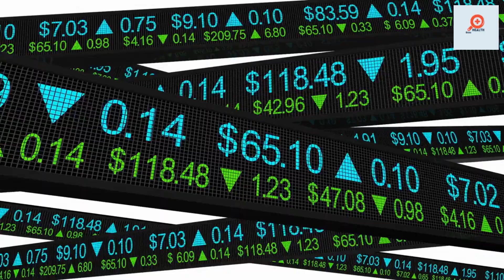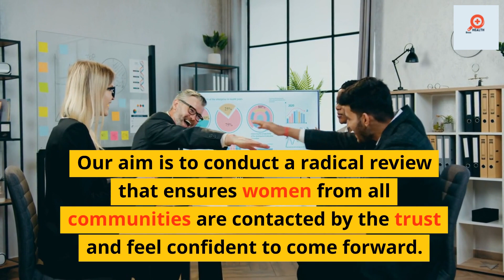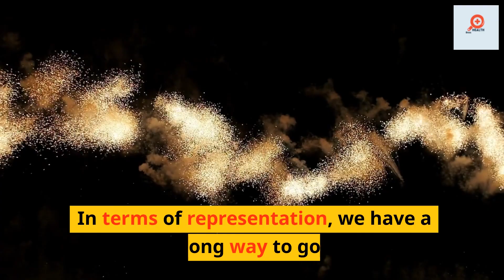"Ongoing Nottingham Maternity Review: Largest Investigation of its Kind in the UK "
Hello friends,
In today's video, we bring you the latest update on the ongoing Nottingham Maternity Review, which is set to become the largest investigation of its kind in the UK. Led by Donna Ockenden, this review aims to address the failings in maternity care at hospitals in Nottingham that have resulted in numerous baby deaths and injuries. We delve into the details of the review, including the number of families affected and the hospitals involved. We also discuss the low response rate from families and the need for increased participation, especially from underrepresented communities. Join us as we explore the importance of transparency, accountability, and improved maternity care services in ensuring the safety and well-being of mothers and their babies.

Credits,

                                                         Health Boss

Health tips
Healthcare
Best Medicines
Nutrition
physical activity
Best Hospitals and Medical centers
Food safety
important facts